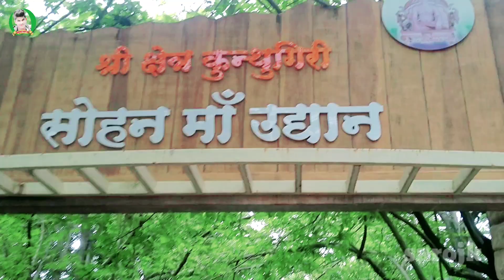park vlog video ichalkaranji Sarojk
my vlog ll my vlog video ll Sarojk ll 2023

Hello doston kaise ho aap sab ummid karta hun aap sab theek honge Sarojk  YouTube channel mein aap sabhi ko bahut bahut swagat hai